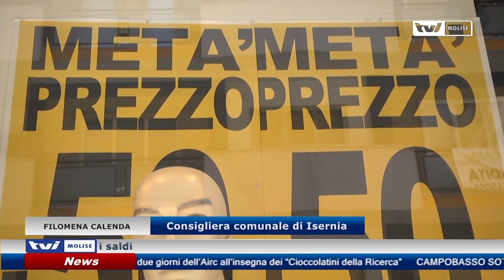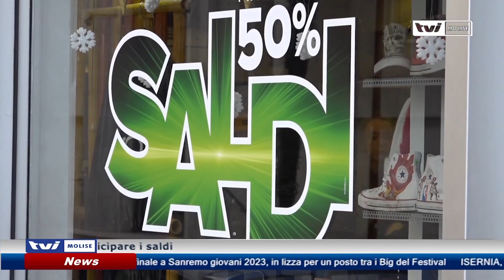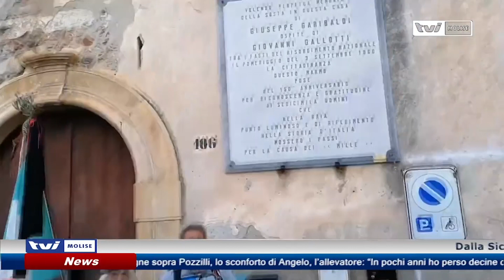𝗘𝗗𝗜𝗭𝗜𝗢𝗡𝗘 𝗗𝗢𝗠𝗘𝗡𝗜𝗖𝗔𝗟𝗘 𝗗𝗜 𝗧𝗩𝗜𝗠𝗢𝗟𝗜𝗦𝗘